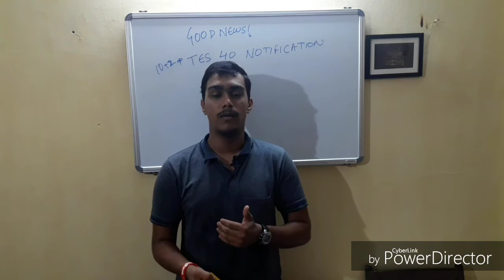GOOD NEWS!!! TES 40 TECHNICAL ENTRY NOTIFICATION OUT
HEY FRIENDS THIS IS AMAN KAUSHIK.

FRIENDS MUST VISIT TO JOININDIANARMY SITE AND FILL UP YOUR FORMS.
BEST OF LUCK FOR FUTURE OFFICERS.

JAI HIND.